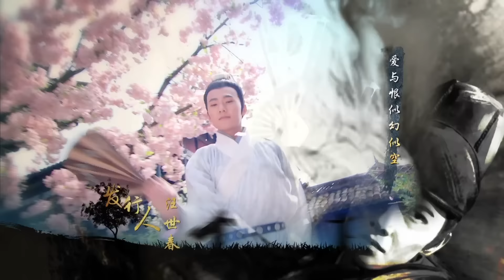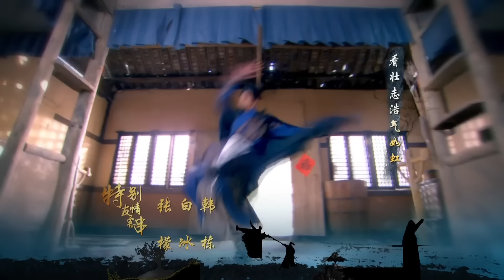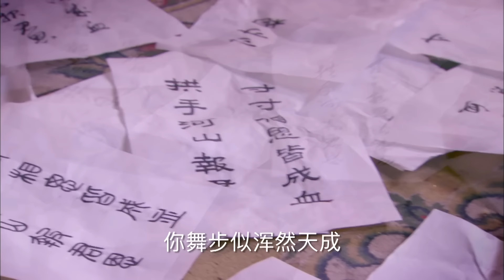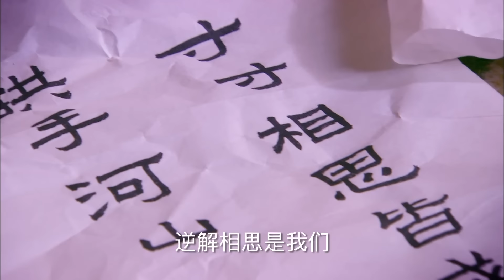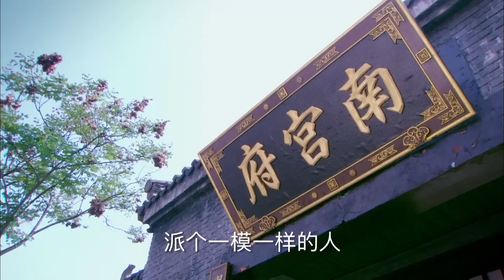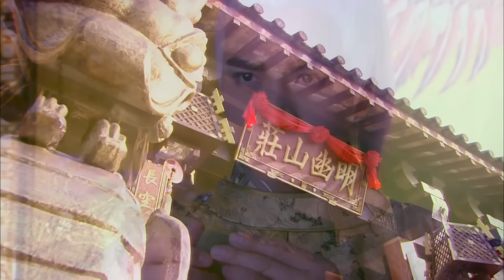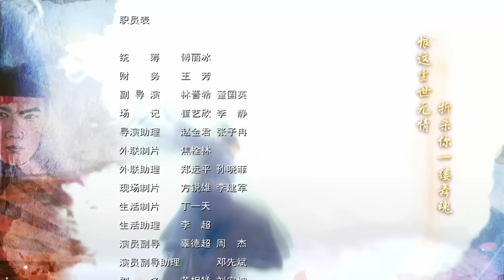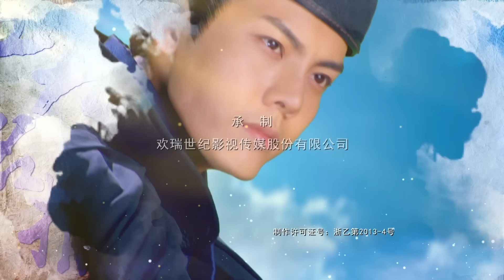MULTISUB【少年四大名捕 The Four 】16：张翰 杨洋 陈伟霆 张钧甯 一绝雌雄 |古装武侠| 剧盒独播剧场